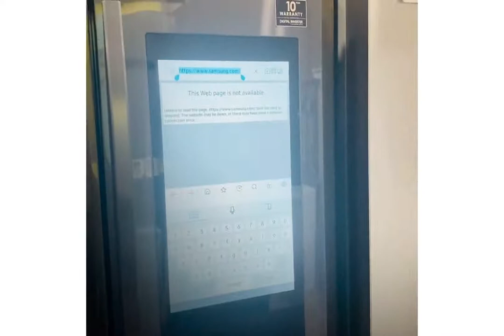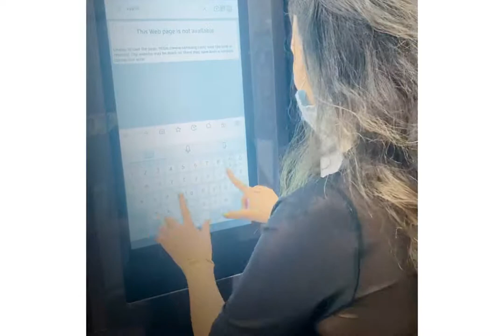The sex box and the ice box. Meet the refrigerator of the future!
Sizzletastic TV

Featuring the star Devil Lily and her Sizzling Recipes, Midnight Sizzle Talk Show, Devil Lilys Doll House puppet show, Unboxings and Losing Lotto ticket scratching. Also including her vocal music Autumn Fyre!

Devil Lily is one hell of a comedic prankster cooking up all kinds of silly hijinks on her fans, friends, and family. No one is safe as she sets the world ablaze with her brand of humor meant solely for her own personal entertainment. She has been racking up those youtube red flags, unmonetized, to out right banned uploads too spicy for this channel. For that content viewers beware must seek out her other platforms for access to the madness.